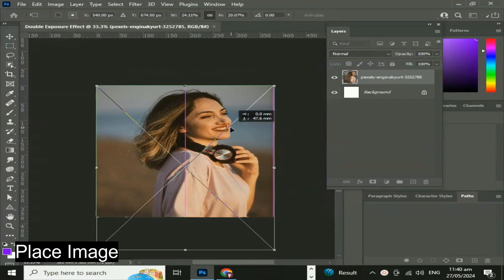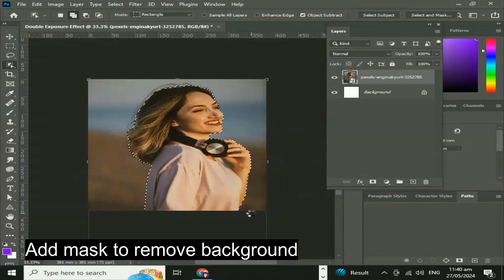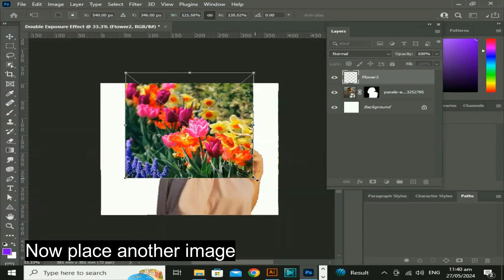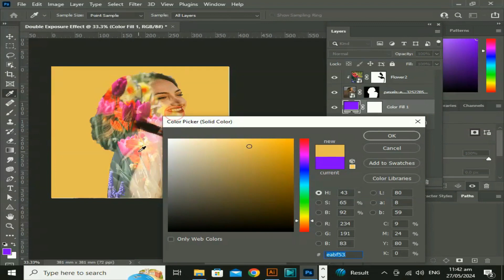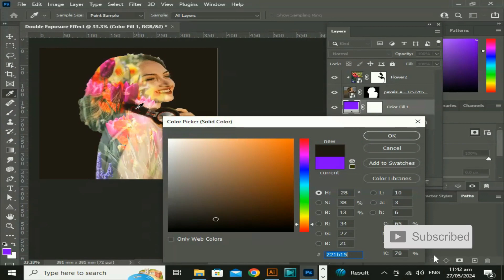Double Exposure Effect in Adobe Photoshop CC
In this video, I will teach you that step by step procedure on how to create this effect.